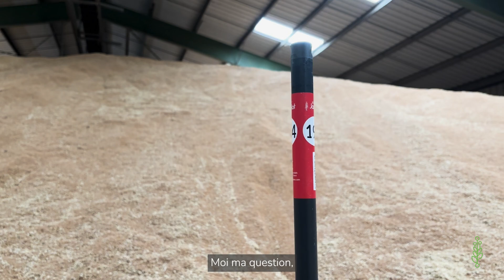Interview entre deux silos - Épisode 2 : La CAVAC (version longue)